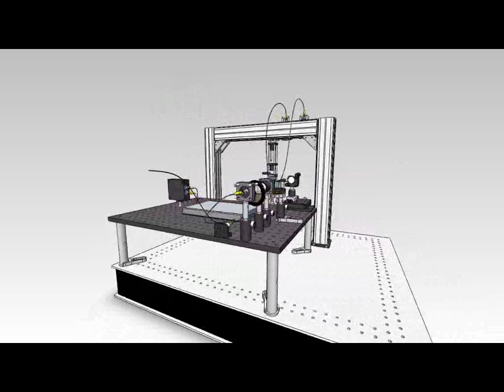Optical Coherence Tomography Assembly in SolidWorks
Optomechanical assembly of a swept-source optical coherence tomography.
It is a draft version, still need to label the components, basically the detector, fibers and reference arm are sitting on the breadboard and the sample arm is mounted on a set of construction rails.